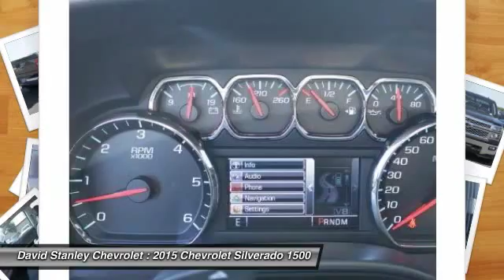2015 Chevrolet Silverado 1500 Oklahoma City OK 296038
2015 Chevrolet Silverado 1500 LT 4WD

4D Double Cab, 6-Speed Automatic Electronic with Overdrive, 4WD, Tungsten Metallic, and Jet Black w/Leather Appointed Seat Trim. Extended Cab! David Stanley Chevrolet of Oklahoma City is pumped up to offer this dependable 2015 Chevrolet Silverado 1500 that is ready to get to work for you. This trusty truck can pull its own weight...and then some. Congrats. You've just hit payload pay dirt. It is nicely equipped with features such as 4D Double Cab, 4WD, 6-Speed Automatic Electronic with Overdrive, Jet Black w/Leather Appointed Seat Trim, and Tungsten Metallic. brbr Not all customers qualify for incentives. Please contact dealer for details. $500 - Chevrolet Down Payment Assistance Bonus Cash. Exp. 08/31 Must finance through Ally, WAC, $1,000 - Chevy-GMC Special Package Consumer Cash. Exp. 08/31, $1,500 - General Motors Consumer Cash Program. Exp. 08/31, $750 - GM National Purchase Bonus Cash. Exp. 08/31